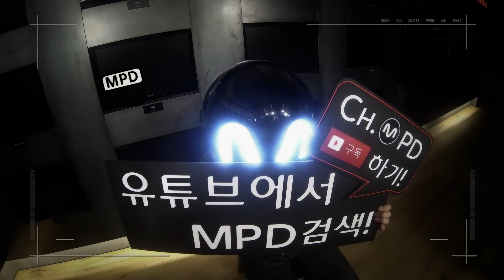[MPD직캠] 블락비 바스타즈 직캠 '품행제로(Zero for Conduct)' (Block B-BASTARZ Fancam)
[MPD직캠] 블락비 바스타즈 - 품행제로
[MPD FanCam] Block B-BASTARZ - Zero for Conduct